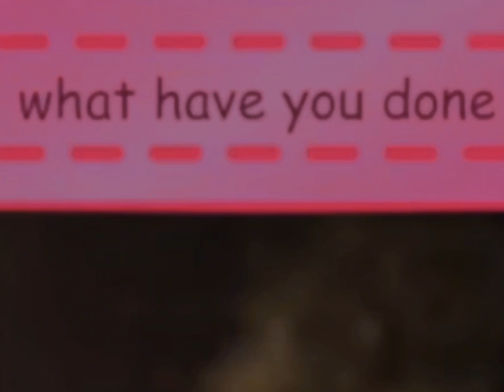Wardrobe - (LACEY'S GAMES FNF SONG)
this song was made like..last year lol

Lacey's Games made by @ghosttundra